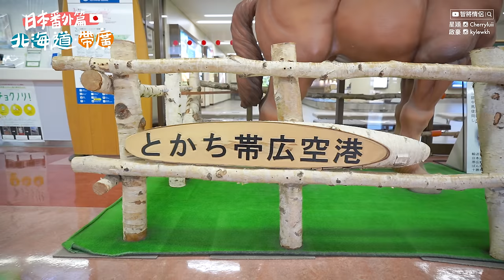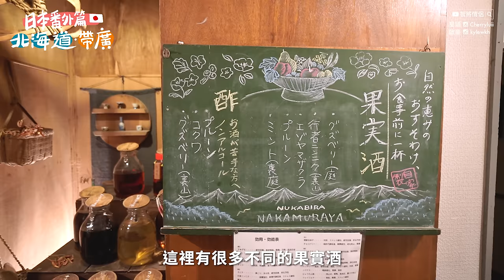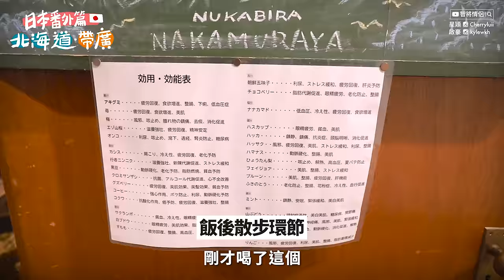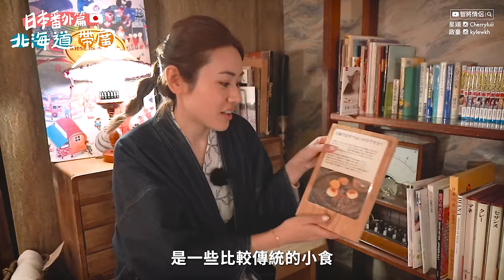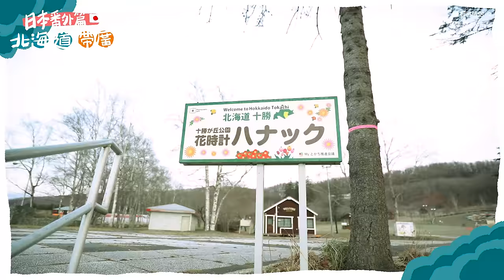✧ 北海道必玩 ✧ 港幣不到 $200 可體驗 騎馬 + 熱氣球 🎈 超值旅遊行程推介 ✨ 性價比高住宿推介 中川屋 露天溫泉小木屋 ♨️ 景點推薦【 帶廣 日本VLOG #6 | 智將情侶】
史上最難忘的行程，冬天日本必去地方 - 北海道!!
今次我哋受到日本國家旅遊局(JNTO)邀請，
帶大家去到雪之國同大家介紹下當地最好玩嘅景點
嚟一場浪漫First Love情侶遊!
坐熱氣球飽覽十勝360度美景, 雪國騎馬體驗,
仲有入住喺日本大正時代就開業嘅溫泉酒店!

如果想睇我哋嘅日本國家旅遊局JNTO官方宣傳影片可以睇呢度！

探索日本新感覺！立即點擊以下網址觀看更多(JNTO)旅遊影片：

100%推介中川屋，是一間超溫馨的溫泉旅館
帶露天風呂及大浴場，大堂超級溫馨適合情侶二人世界
晚餐豐富，必試自家製果實酒 / 果汁酢，入口清甜順口！
📍糠平温泉 中村屋📍
都推薦大家去坐熱氣球，過程好安全但可以於高空睇日出
一片風景及地平線喺香港極少見，可以好好呼吸一口氣
體驗只需 HKD$1XX 一個人（2300YEN）推介有時間一定要試試！
📍十勝ネイチャーセンター📍
到馬場的騎馬巧遇大雪，超開心！
體驗只需 600Yen 左右～價錢超平民！
可以近距離接觸小馬，好可愛
📍鹿追町ライディングパーク📍
0:00 Opening
0:36 超值復古溫泉旅館 糠平源鄉中村屋
0:45 溫馨的旅館晚餐
1:46 哈利波特交誼廳Style - 旅館設施tour
4:00 熱氣球體驗 @十勝自然中心
5:27 半空景色&心情
7:05 鹿追町騎馬公園
8:31 馬仔餵食時間
9:03 上馬~
9:28 超大雪!勁浪漫!!